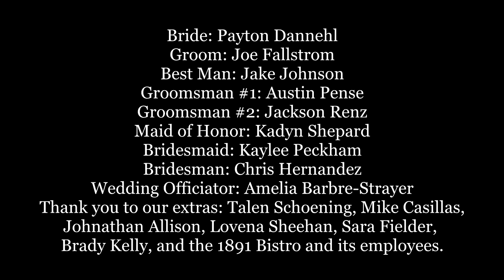Speak Now: CWU Short Film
Theater 101 short film project